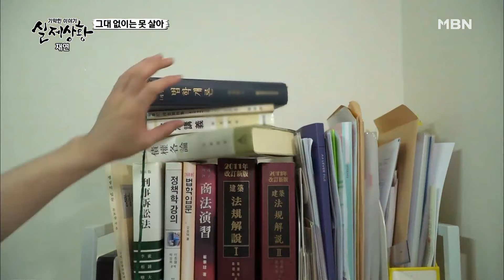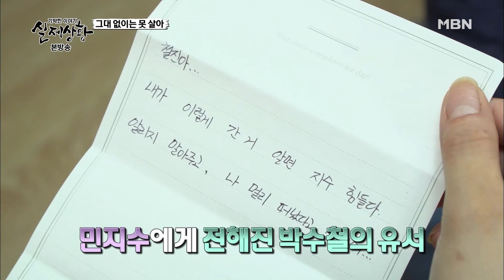[실제상황][245-1] 죽은 줄 알았던 남자친구가 살아있었다!?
실제상황 245회 17.07.22방송